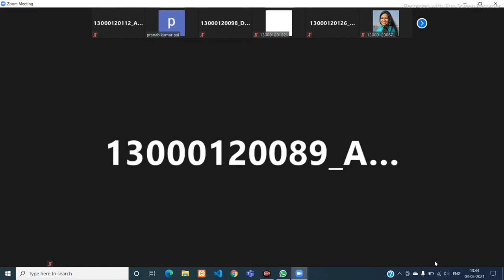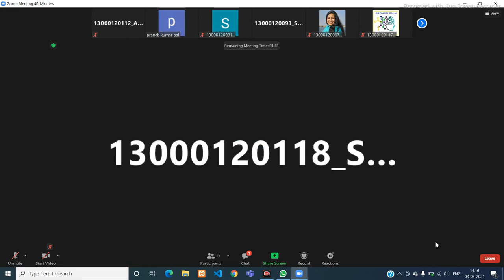TMSL 2nd SEM CHEM LECTURE 6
TOPIC - SPECTROSCOPY
This is the fourth lecture on spectroscopy.

Topics are in accordance to the MAKAUT syllabus.